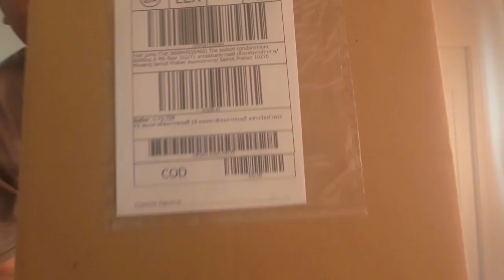Air filter and cabin filter tutorial.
Diy auto care suzuki ciaz!